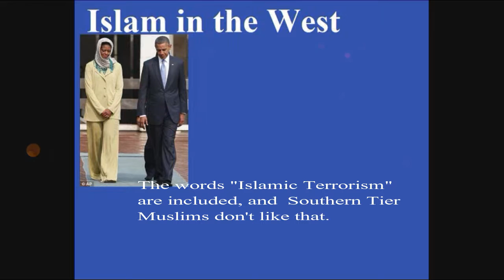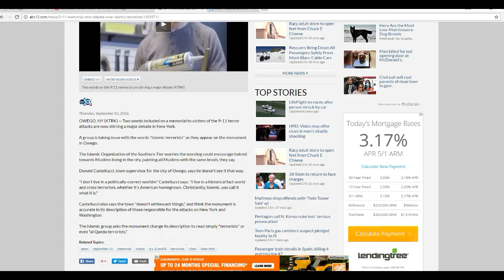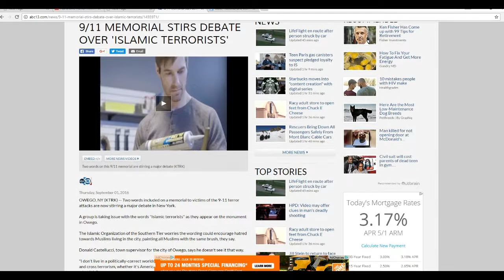9/11 memorial in Owego, NY angers Muslim group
A memorial to the September 11, 2001 attacks contains the words "Islamic terrorists" and this has angered a New York State Muslim group which wants the words removed. The town supervisor sees it a different way, saying that he does not live in a politically correct world. Good for him!